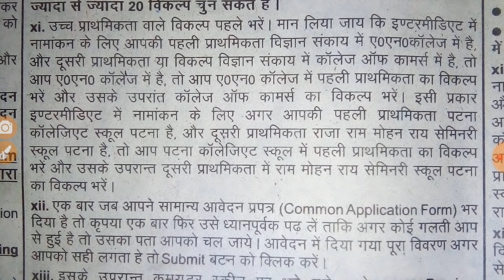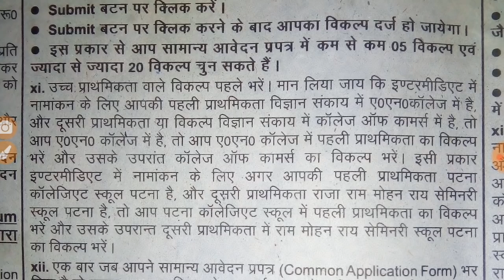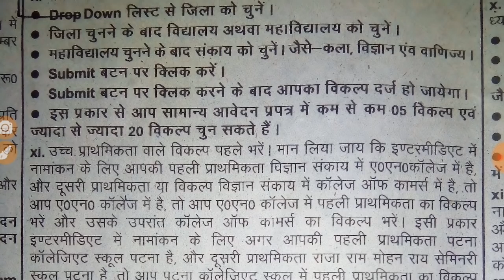Bihar inter admission Online 2019 / कॉलेज चयन इस प्रकार एडमिशन 100% पक्का - Samrat Sir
Is Video Me Aap Janenge Ki Inter Admission Ke Liye College Ka Chayan Kis Prakar Kare.